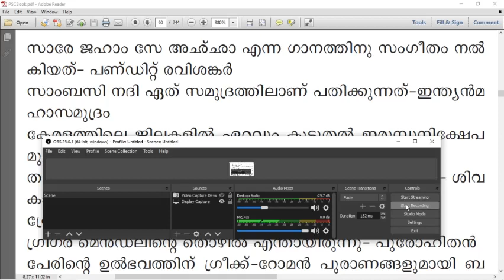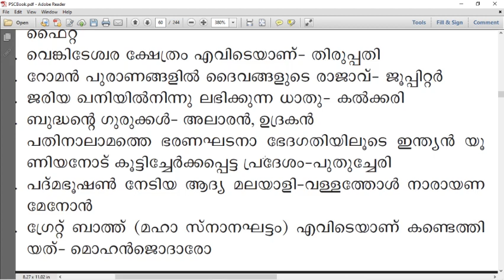GK Questions Kerala PSC|LDC| LGS|LP UP Assistant